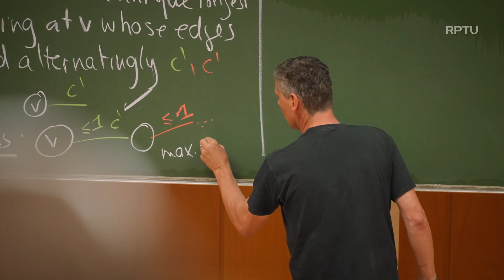Mathematics at RPTU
Math is everywhere. And yet unique. On our campus in the countryside, we combine excellent research with innovative teaching. At RPTU in Kaiserslautern, we offer two Bachelor's and five Master's degree programs in mathematics as well as teacher training courses.
Mathematics solves problems. And in all areas of life!
At RPTU you are more than just a number! We support you with mentoring and scholarships.
Here you are part of the team. Together we will find optimal solutions.
Be part of it! for more information about studying math at RPTU in Kaiserslautern.

©RPTU/RAWTIME